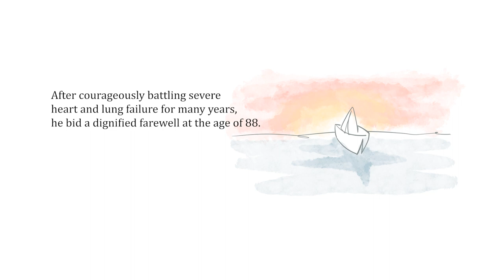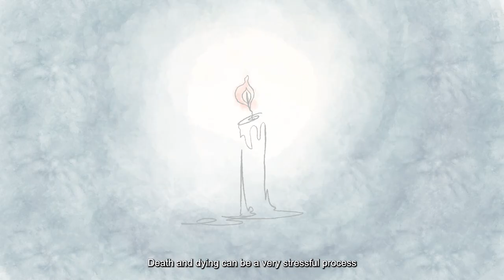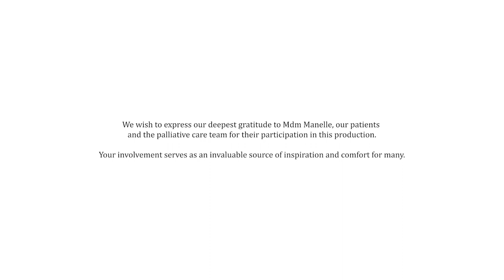Journey of Dignity: Palliative Care in Focus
In this documentary-style feature, we explore how patients and their loved ones can find comfort, dignity, and peace through palliative care. Produced by the TTSH Department of Palliative Medicine.